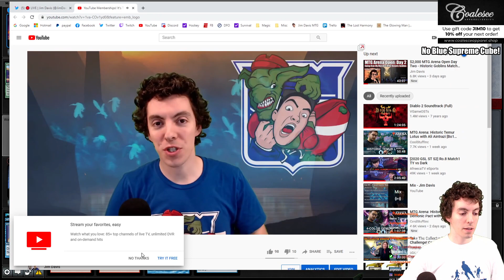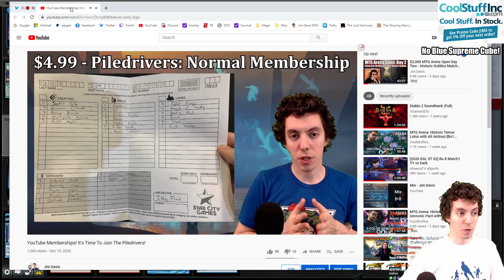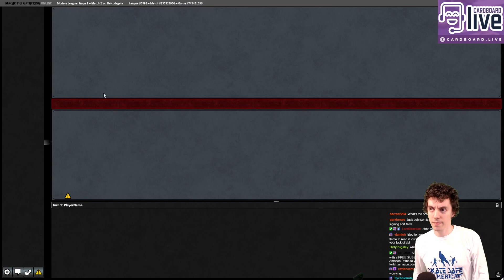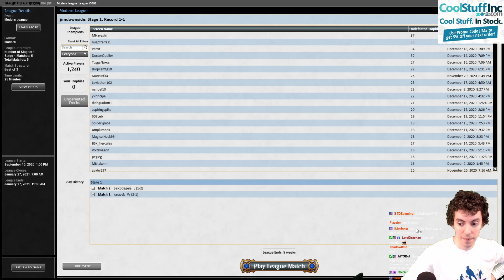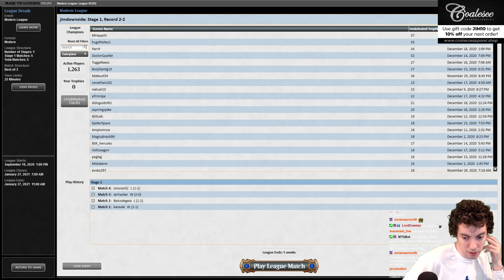Alert! Alert! We Have A Splinter Twin Situation!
TWIN TIME!

MruLoNGx
Modern Kiki Twin

2 Abrade
2 Archmage's Charm
4 Cascade Bluffs
2 Crackling Drake
2 Cryptic Command
3 Deceiver Exarch
1 Flusterstorm
3 Island
3 Kiki-Jiki, Mirror Breaker
4 Lightning Bolt
1 Magmatic Sinkhole
1 Minamo, School at Water's Edge
1 Mountain
1 Oboro, Palace in the Clouds
4 Opt
3 Reflecting Pool
4 Remand
4 Riverglide Pathway
2 Serum Visions
4 Snapcaster Mage
2 Spell Snare
4 Spirebluff Canal
1 Temple of Epiphany
2 Valakut Awakening

2 Abrade
2 Aether Gust
2 Boil
2 Cleansing Wildfire
1 Dispel
2 Engineered Explosives
2 Mystical Dispute
2 Relic of Progenitus